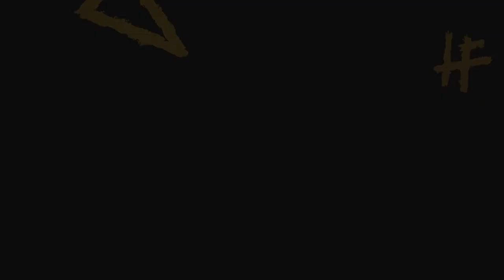Ascension: Robert Morris Head Coach, Benard Clark Jr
Providing unique blueprints, tactical knowledge & best practices to the critical points in the football ecosystem so athletes and parents can plan a career path that any athlete can "bank on."

Business is a competitive field. You better know the game, or you won't make it to the end of the first quarter. Whether you're a global corporation like Apple or Sony, or you're selling cars at a local dealership, business is a cutthroat game. This is a sentiment that Coach Clark wanted all athletes to understand, this game is a business from the moment you decide to play high level football.

It's one thing to have a passion for something, but it's entirely different to have a purpose. On Sunday we sat down to meet with the Head Football Coach at Robert Morris University- Bernard Clark. We talked about his time as an All-American player at the University of Miami () and how the competitive environment amongst not just with the players but amongst all facets of the "U". It was a level of discipline that he said he still lives by today and that is instilled in everything he has accomplished since then.

The purpose and journey inspired Coach to write a book:

Ascension: A Coach's Guide to Becoming a Better Man, Husband, and Father

Does your son dream of playing college football at the highest level?